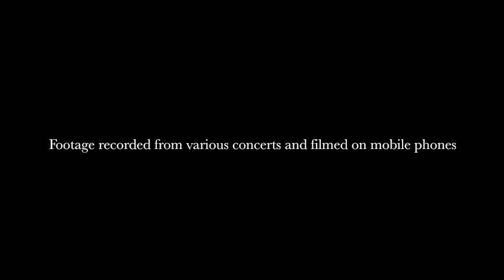Roxy Magic – A night of Roxy Music & Bryan Ferry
Roxy Magic are the UK's best and longest-running tribute to Roxy Music & Bryan Ferry. The band recreates entirely live material that spans four decades, from futuristic/nostalgic art rock, through to classic standards and sophisticated adult-orientated rock. Their aim is to give the audience a fabulously entertaining evening. Very high quality musicianship and a wonderful Bryan Ferry look and sound-alike in the person of singer Kevin Hackett, combine to do just that!